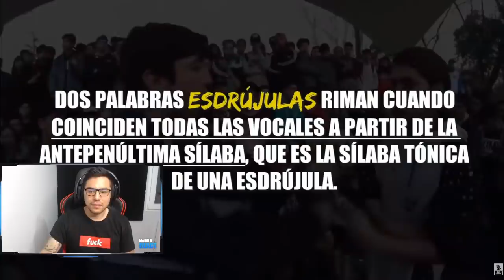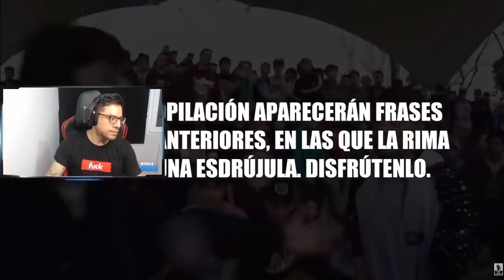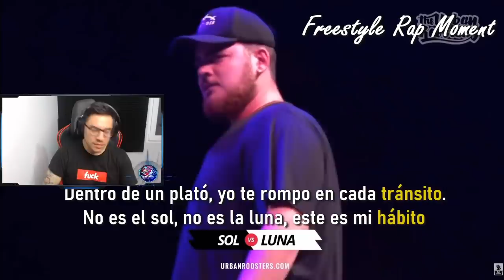RIMAS ESDRÚJULAS #3 | LAS MEJORES RIMAS DE TU VIDA